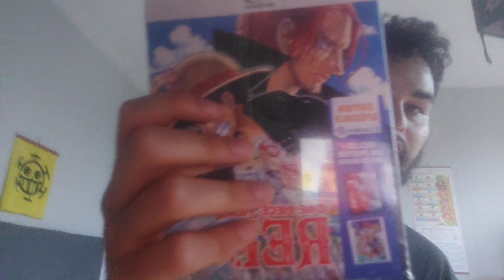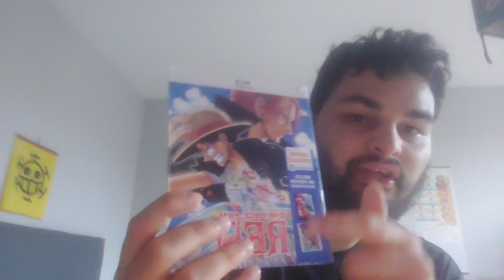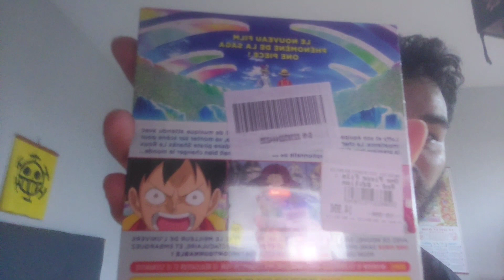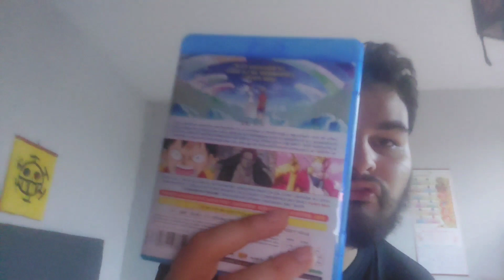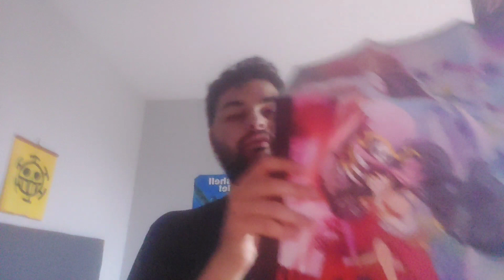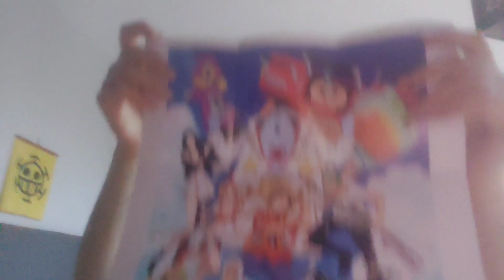déballage du dvd de one piece le film red